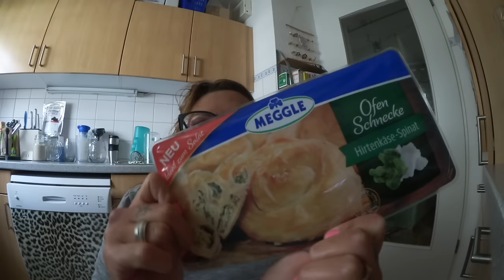#40 Week-Vlog - Blutrünstiger Mops, Unwetter / KleeneMelle81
Folgt mir:
KleeneMelle81

Gefällt Dir??

Willst mit mir Twittern?

Instragram: KleeneMelle81

Auch über Leserlein aufm Blog würde ich mich freuen, da seht ihr Sachen die im Video nicht vorkommen

Postfach:
KleeneMelle81
Postfach: 721234
30532 Hannover

Möchtest du auch Kampagnen starten und Kooperationen mit tollen Firmen erhalten? Dann meld dich über den Link an und verdiene tolles Taschengeld :)